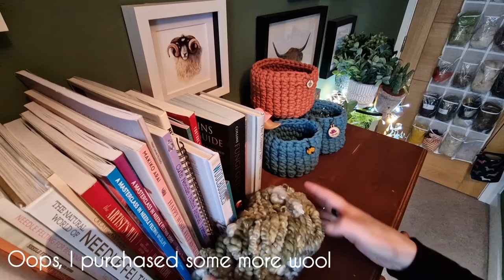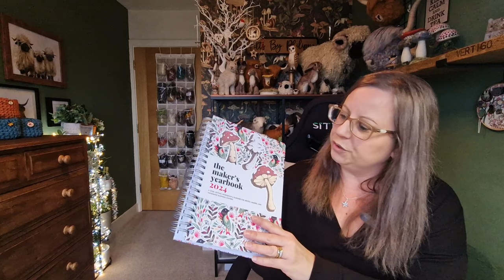How did the business do? Did it continue to grow? All the figures | A needle felting business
In this video we talk through all the actual business figures for the year and look at whether the business actually grew plus plans for 2024! x

If you purchase any products or services with any of the links above, I may receive a small commission at no extra cost to yourself which really helps me buy more wool!
I am happy for you to make and sell any of the creations from my full tutorials only BUT YOU MUST REFERENCE MY BUSINESS.
ALL TEACHING RIGHTS remain copyright to myself, this includes but is not exclusive to PDF’s, patterns, on-line courses, workshops, and the production of kits. Any breach of this will be challenged first by a polite email, then a “cease and desist” will be sent and legal advice sought before any further action. Thank you for respecting my rights as a creator and needle felting artist.
Trademark Registered 2022 – Felts By Philippa - Copyright Protected